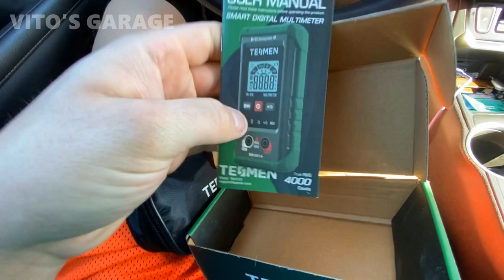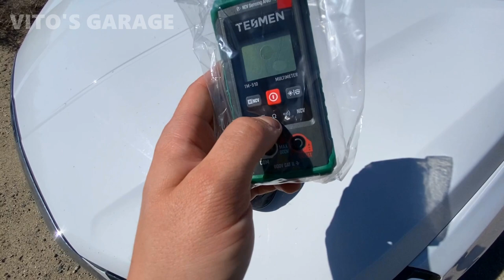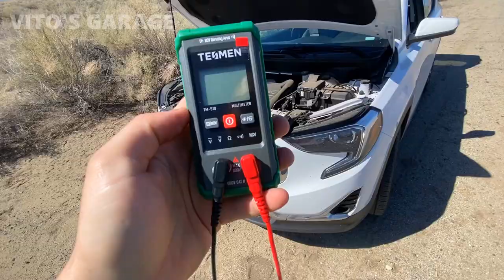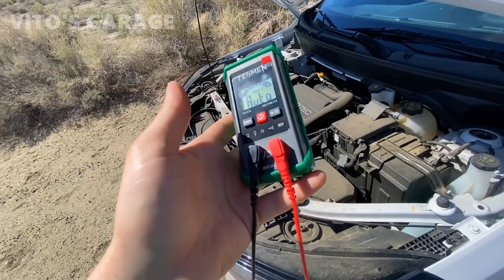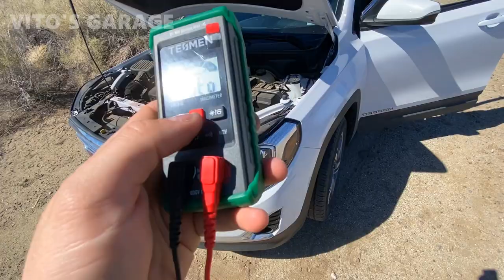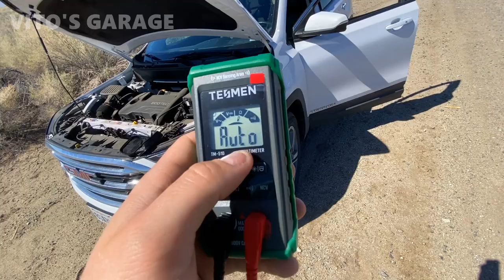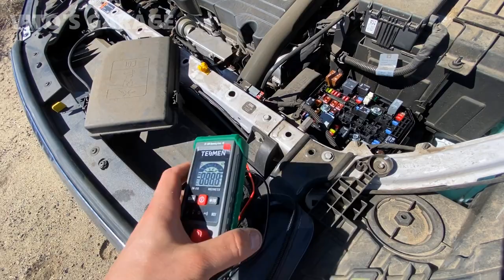Super Handy Tesmen TM-510 Digital Multimeter. Testing & Review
Hey friends!

End Date: 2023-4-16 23:59 PST

TESMEN Multimeter

Today I am reviewing this super handy small multimeter!!

I love socializing and meeting new people:
1) VITO'S GARAGE ON FACEBOOK: